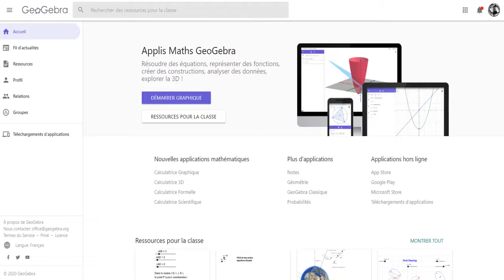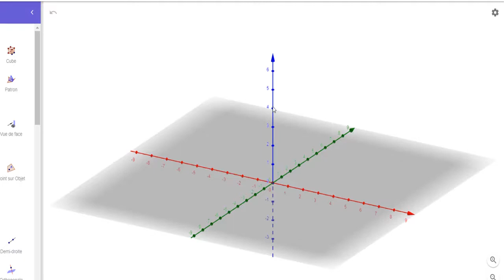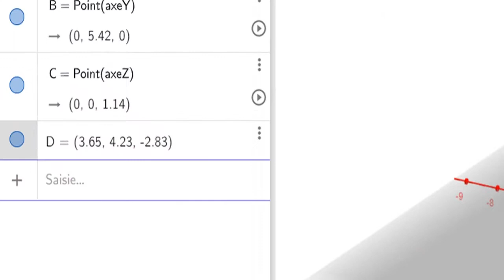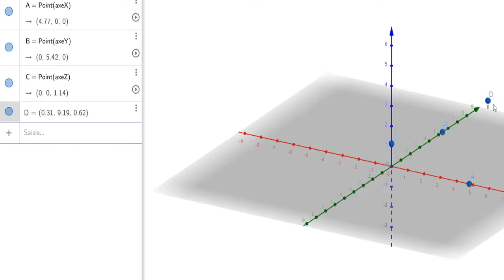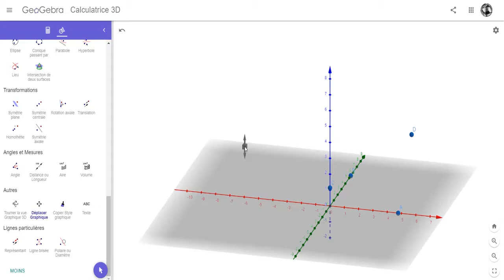Autoformation GeoGebra 3D 1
Interface à l'ouverture de l'application